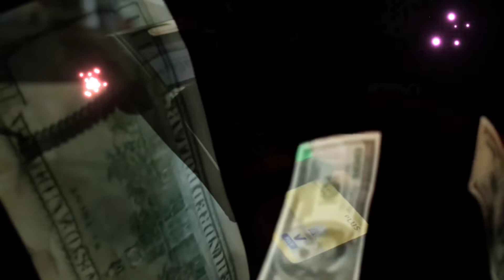"6th DIMENSION/OmniScient" (with Binaural Beats)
Copyright Astarius Miraculii
Recitations and Music from six of his albums ("Ascension, Love And the Word Became Flesh" (album two) - "Reiki Temple Chants" - "Spirit Rap" - "DNA Ascension" - "Deep Space Meditation" - "Fly My Winged Love") and from his book
"MIRACULII SONG OF ASCENSION"
 (with Binaural Beats - So best experienced with stereo headphones)
(Share and Comment - Thanks)
AscensionAmbassador Featuring 2 books & 26 music albums / Astrology Readings / Sound Transmissions /
Crystal Ascension Wands /
Thanks for visiting my website profile, IGTV and YouTube channel.
Big Love from Miraculii...!!!